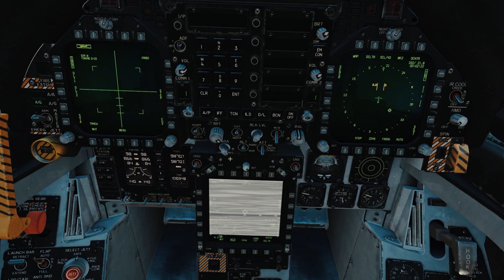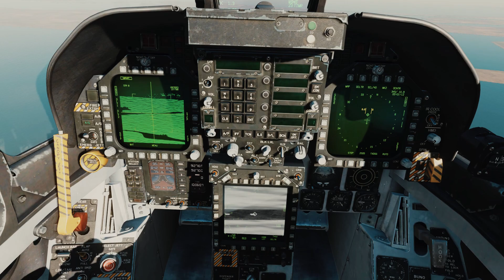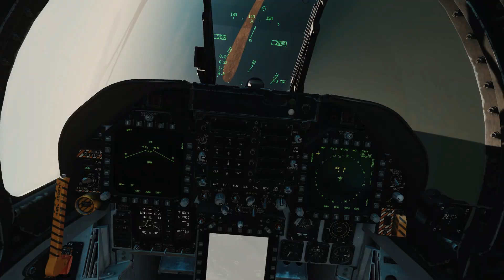DCS Tuto F18 Maverick Infrarouge + TGP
Petit tutoriel pour apprendre à utiliser les Maverick IR du F18 avec le TGP !

Liste des contrôles:
- Contrôle Curseur:  m / ;  / :  / !
- Sélection écran: Ralt+m / Ralt+; / Ralt+: / Ralt+!
- TDC Depress:  Touche Entrée
- Largage:  Ralt + Touche Espace

Mon Utip (les pubs gratuites ne sont plus disponibles, il n'y a que les dons)

Si vous avez des propositions par rapport a la chaîne ou des conseilles ou des astuces n'hésitez pas à en parler en commentaire :D

Horodatage:
00:00 - Introduction
01:14 - Préparation armements
01:50 - Configuration d'attaque
02:20 - Paramétrage touches
03:08 - Utilisation du TGP
04:42 - Configuration Maverick
06:28 - FEU !
07:30 - Debrief